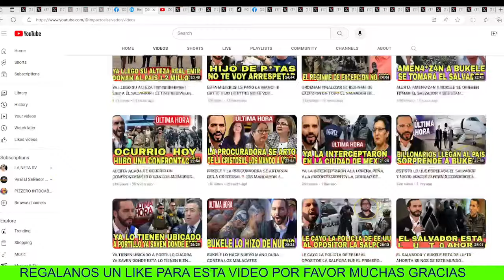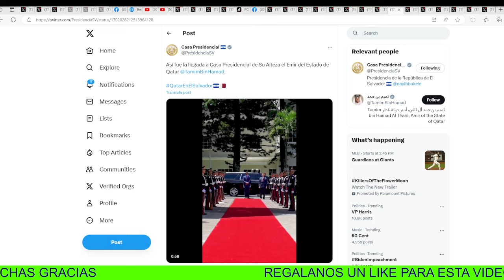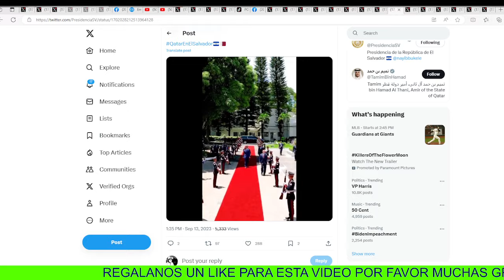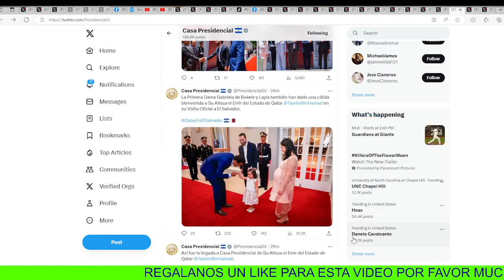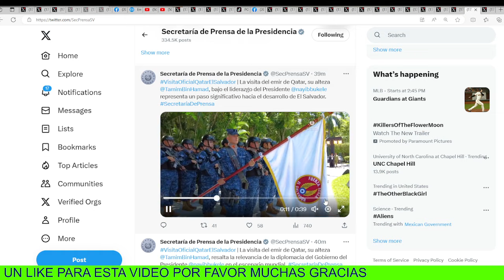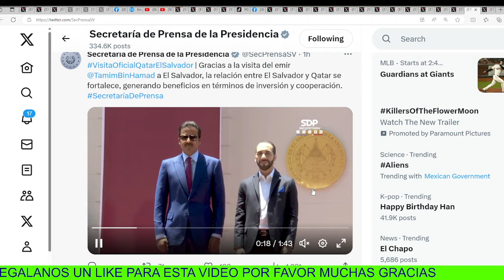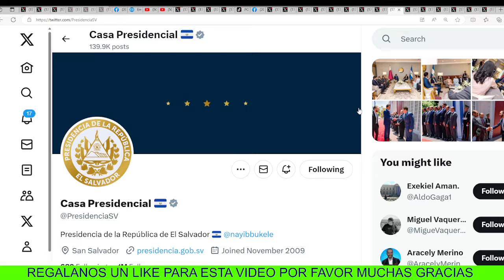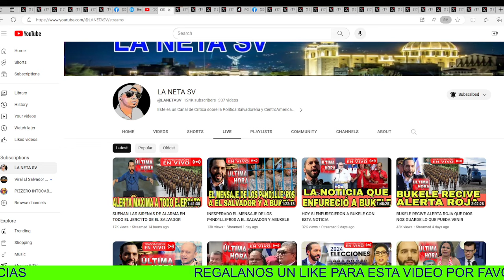SORPRENDENTE RECIBIMIENTO RECIBIO SU ALTEZA REA; EMIR DE ATAR YA ESTA EN CASA PRESIDENCIAL